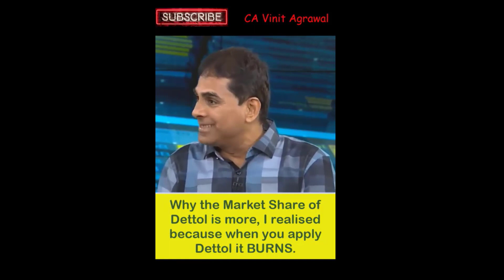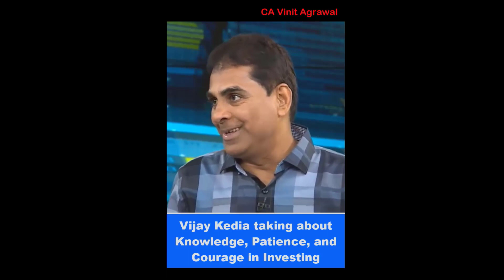Vijay Kedia - Rules for Investing (Compilation)